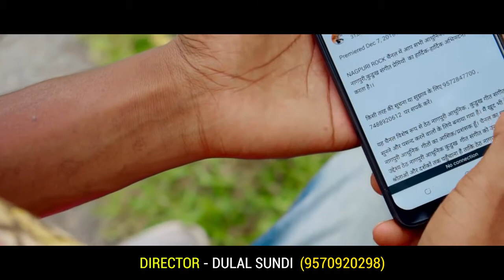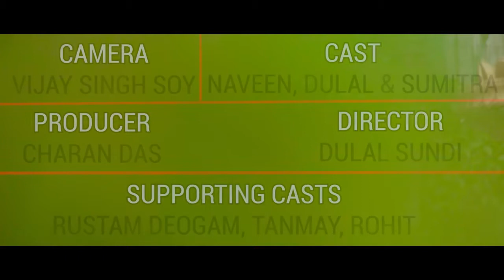Half Girl friend New Nagpuri Song 2021 💞💘💗💝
half girl friend New Nagpuri Song 2021 Singer Singer Star Suraj Birsha Pingua Star Production Channel